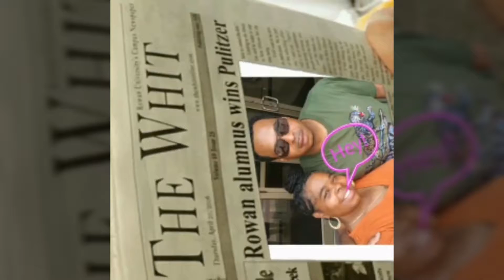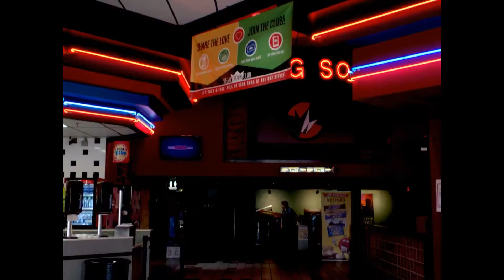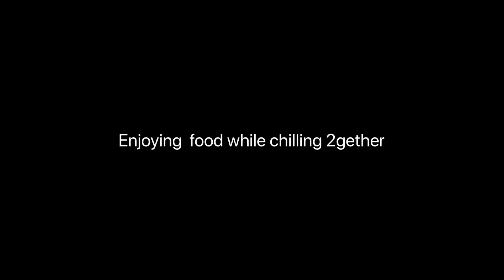A Friday Day Date Success.